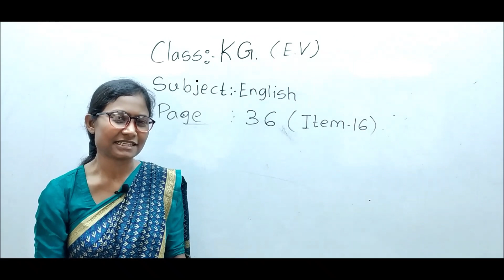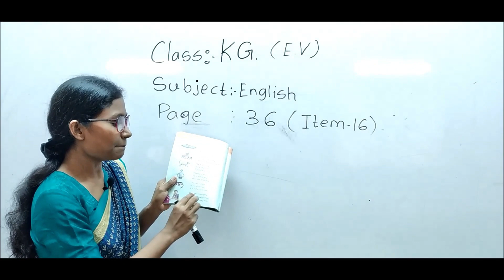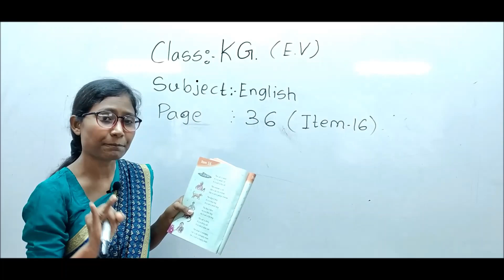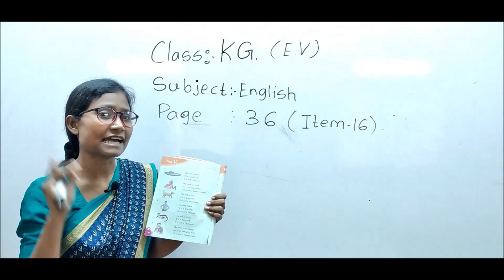EV_KG_ENGLISH_RANCY_PART - 3